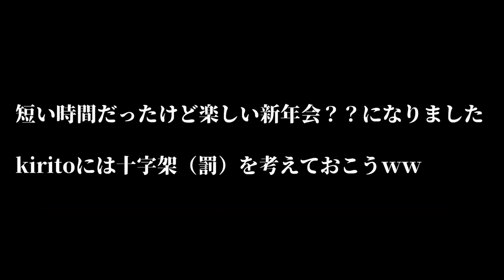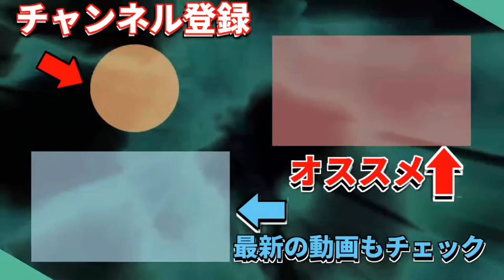【LINE】ビデオ通話で新年会？